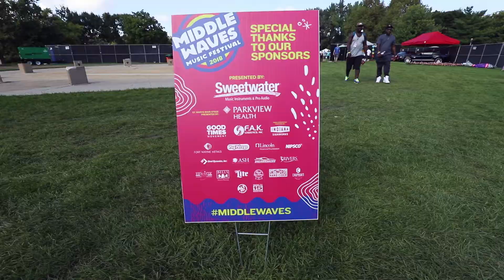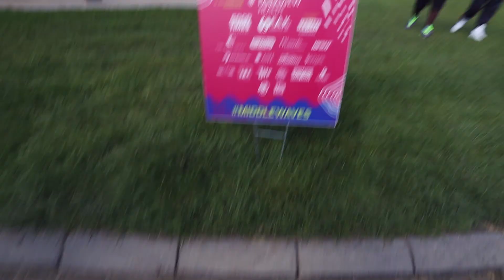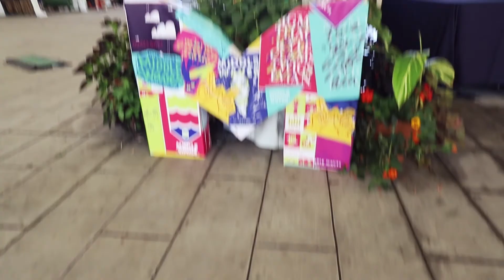We Went to Middle Waves // Vlog 002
A quick edit of my experience at Middle Waves this year (and a few clips from '17).